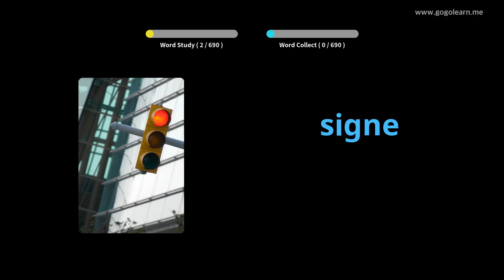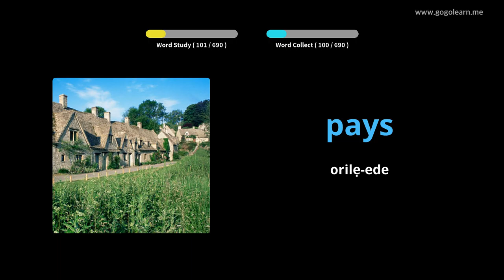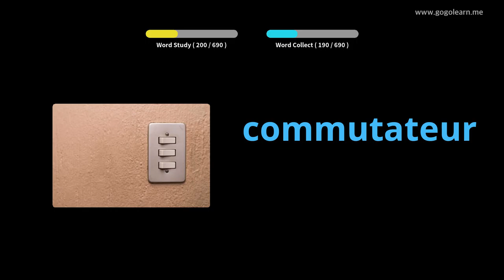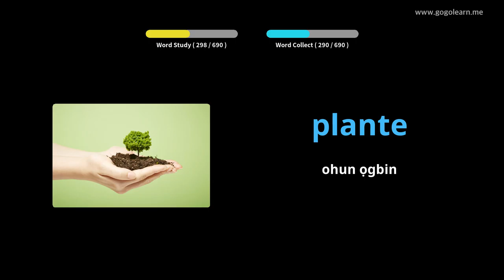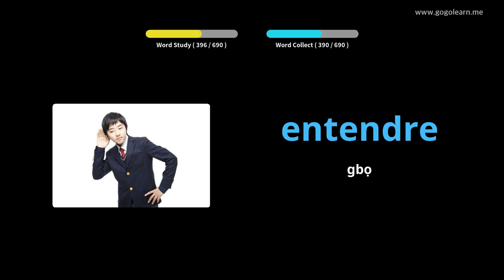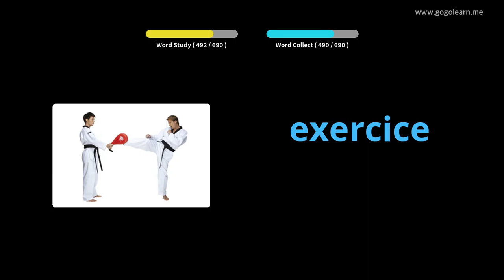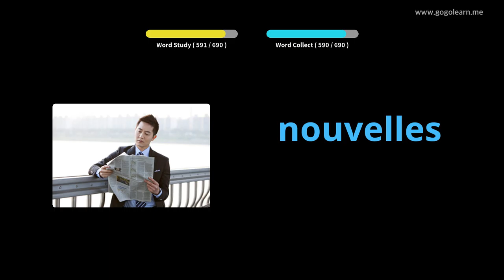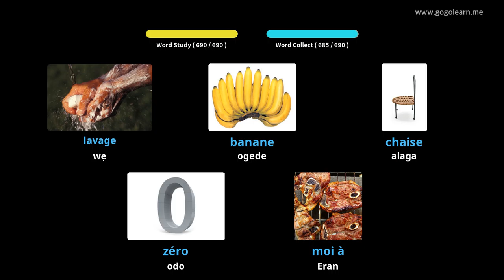Awọn ọmọ FaranseVocabulary |Golearn